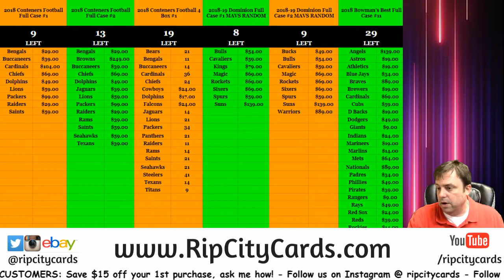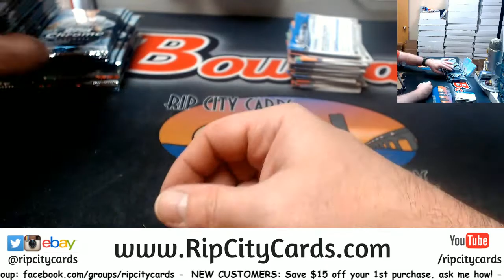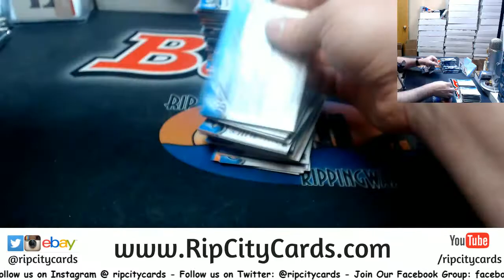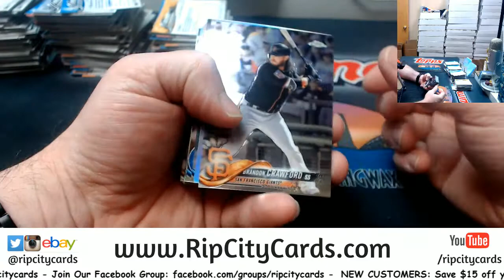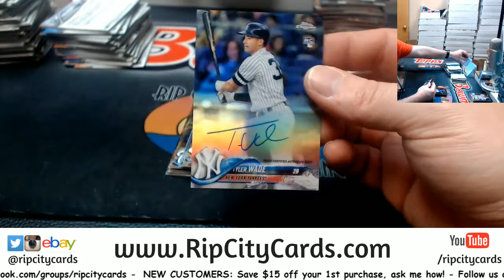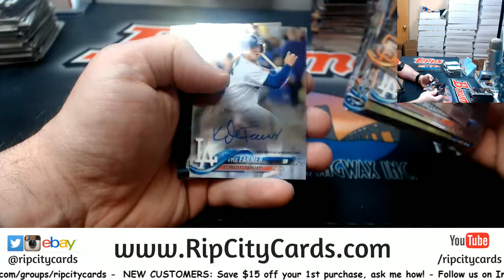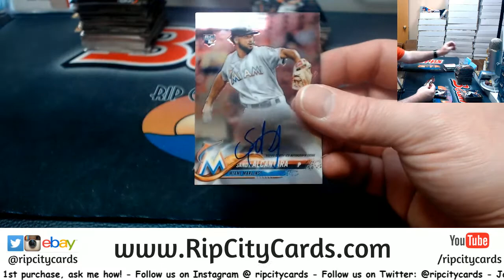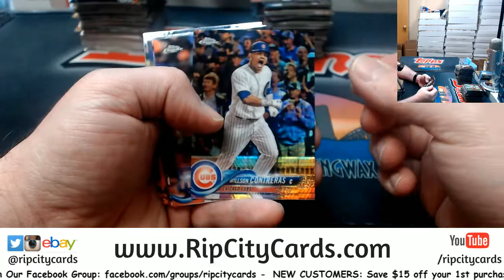2018 Topps Chome Hobby 4 Box #34 EBAY